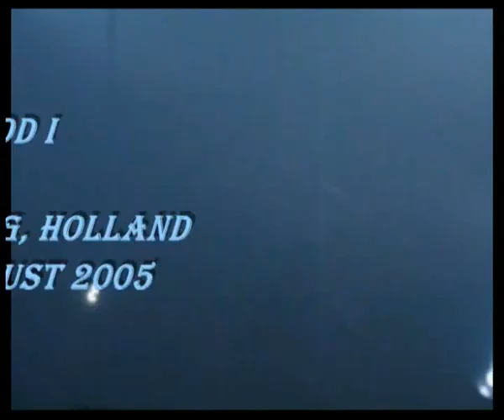The sisters of mercy - Twothousandfive Tour (Part2)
Giving ground
Flood I
recorded live at Tilburg, Holland on the 06th August 2005